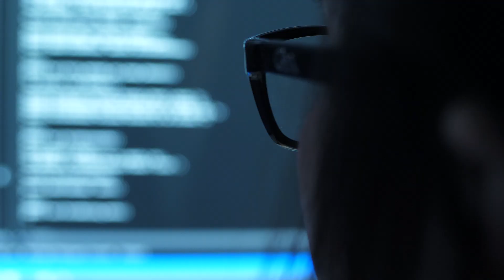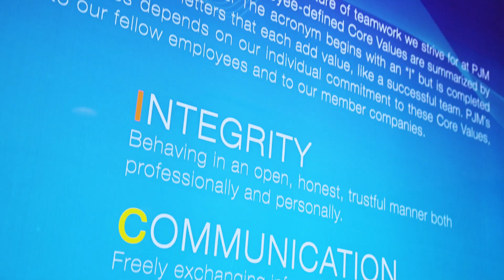PJM’s People: Powering the Future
Discover how PJM Interconnection powers the daily lives of over 65 million people. This video takes you behind the scenes, showcasing the diverse and dynamic team that keeps the electricity flowing.

PJM Interconnection: Working to Perfect the Flow of Energy.